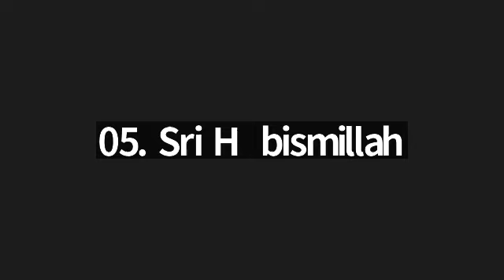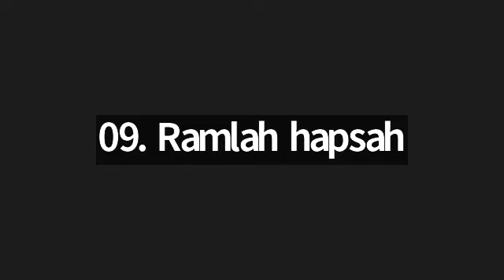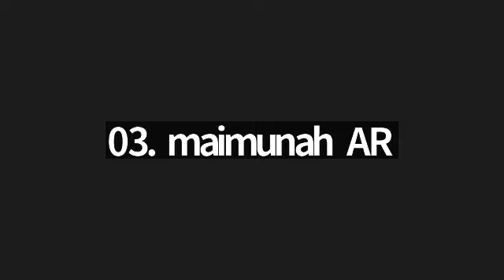Juz 3 Surah Al Baqarah ayat 280 - Surah Ali Imran ayat 9 bersama Ustadzah Andjar & Ustadzah Nuraida